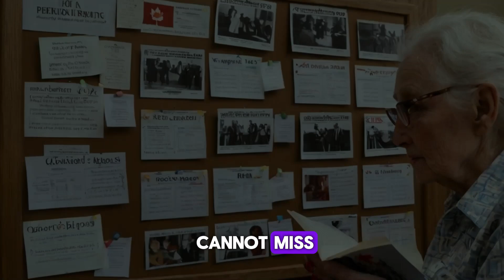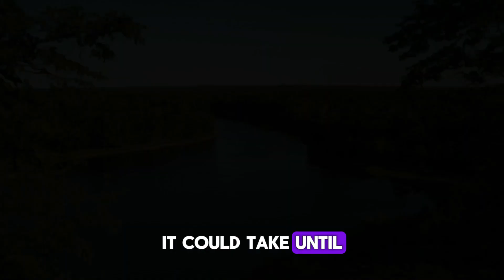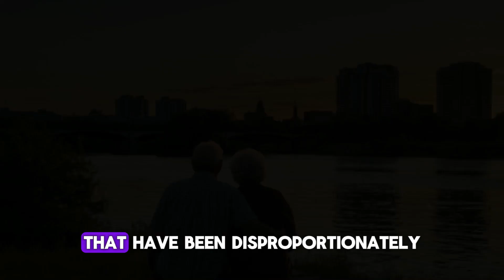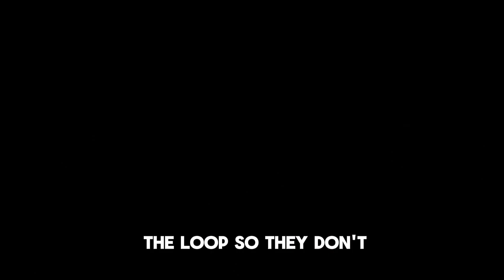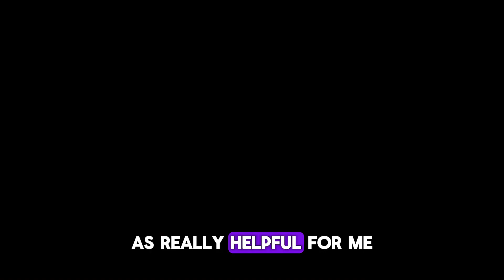CRA Updated: New Payments Announced $1400 By Trudeau For All Seniors Across Canada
Exciting news for seniors across Canada! Join us as we delve into the latest CRA update announcing new payments of $1400 for all seniors, courtesy of Prime Minister Trudeau. Discover the details of this significant announcement and how it could impact seniors' financial well-being. Stay informed and prepared as we discuss the implications and potential benefits of this generous initiative. Don't miss out on this important update that could provide much-needed support to seniors nationwide. Watch now to stay informed and empowered!